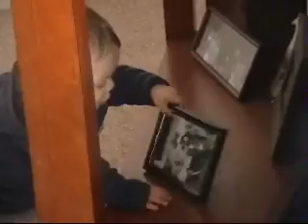Riley Crawling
Riley crawling in his living room; he just started crawling a couple of weeks ago